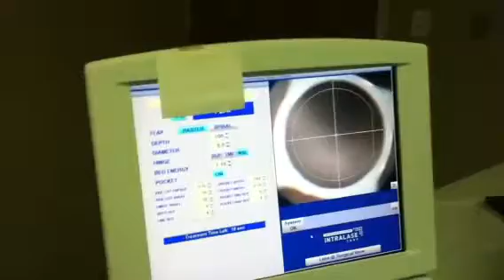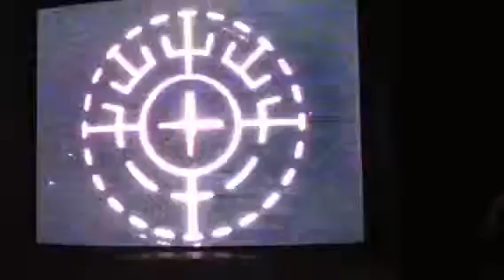Miranda L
iLASIK